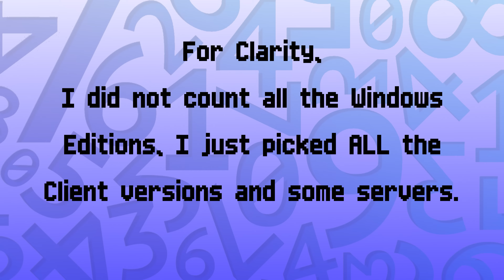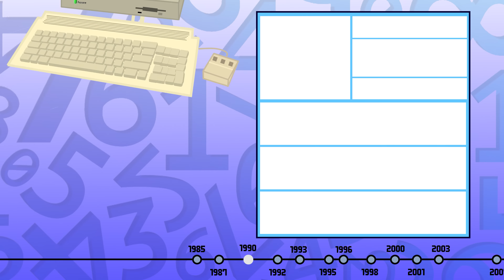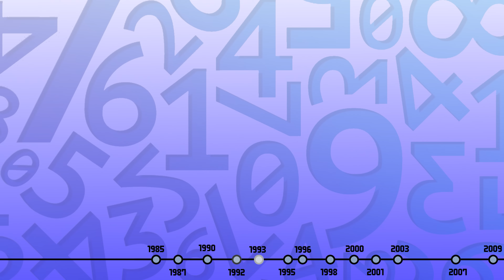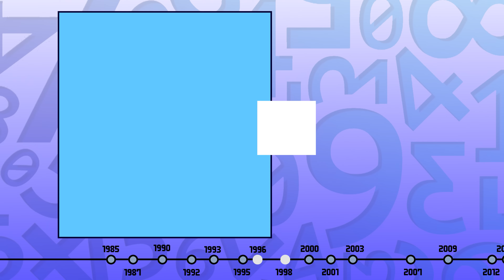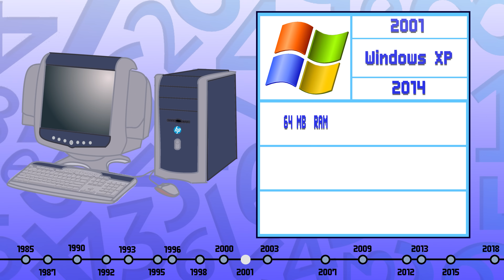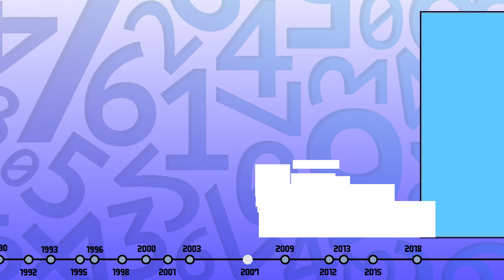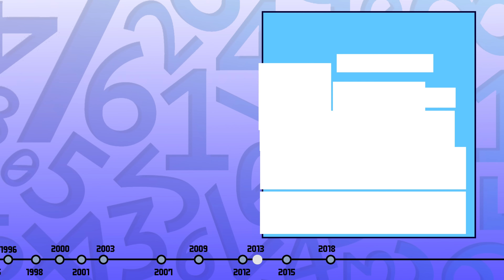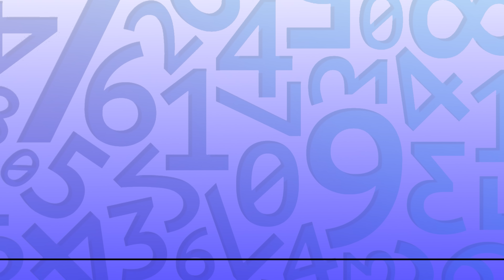EVOLUTION PC MODELS OF MICROSOFT WINDOWS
Hello WinExp!,

This is a video about the Evolution of the PC models of its operating system.
So which PC model fit in that time.
You see a evolution from a thick screen to a thin screen. It's a really plesant evolution! Or what else to say, Revolution because it's going fast!
What would be invented in 2030? A folded screen? It would be so nice :P

Sorry for the slow transitions of the Toolboxes, but this is just more to enjoy the music. If it is too long just skip 5 seconds :)

And the startup sound is also added! What a great sound is that!

I know i didn't use all the operating systems, mostly the client versions and some servers. But to express the evolution of the PC models is this the best.

Oh yeah, available in 4K-quallity!

The operating system I used in the video:

- Windows NT 3.1 [1993]
- Windows 95 [1995]
- Windows NT 4.0 [1996]
- Windows XP [2001]
- Windows Server 2003 [2003]
- Windows Server 2019 [2018]

Greetings,

Windows Expert!
4-6-2020